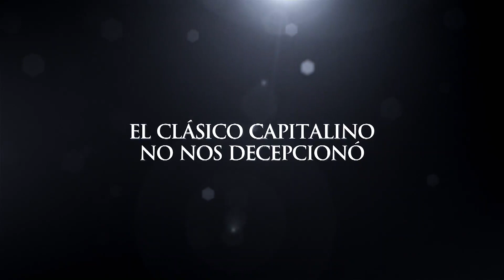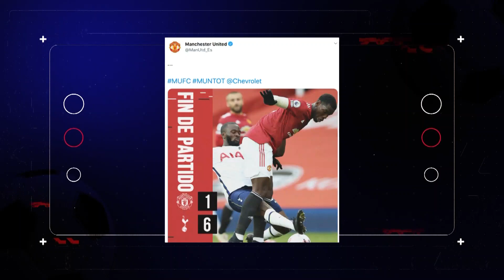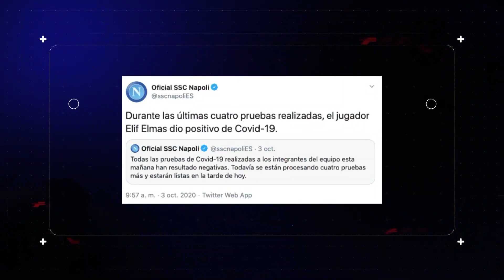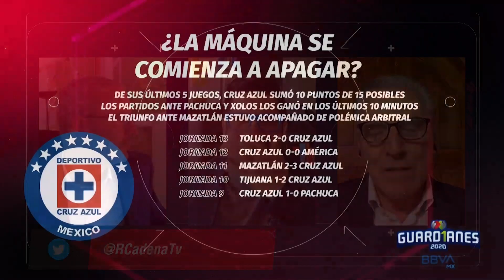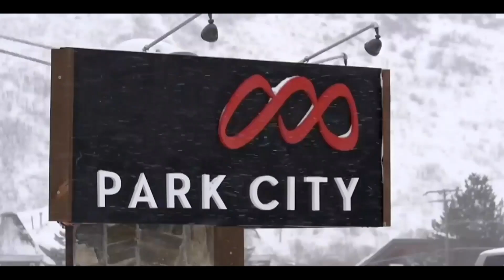¡SE COCINA UNA CONSPIRACIÓN CONTRA MARTINO!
Gerardo Martino se está enfrentando a su verdadero enemigo, varios técnicos de la Liga MX. Poco a poco se han comenzado a quejar de sus estrategias en el aspecto físico y en cómo trata a los futbolistas. ¿Huele a conspiración? Gerardo Velázquez de León, Carlos Albert y Luis Castillo lo discuten en REC.